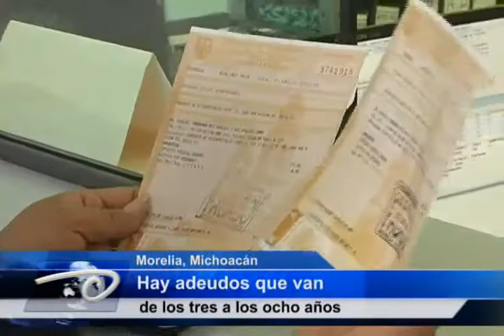Morelia, Mich.- Morelia inicia nueva etapa Para recaudar impuesto predial